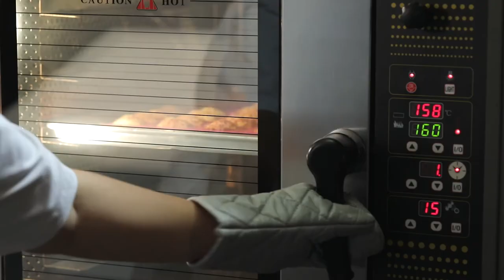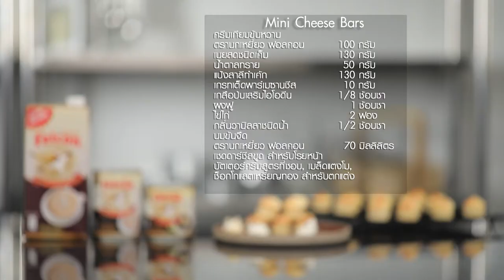รายการ "อดเปรี้ยวกินหวาน" เมนู "Mini Cheese Bars" สูตรเด็ด อ.นานา & อ.เม I EP 103 [ 3/3 ]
Mini Cheese Bars ขนมหวานแสนอร่อยต้อนรับเข้าสู่เทศกาลปีใหม่ สูตรของ อ.เม วันนี้ ทำเป็นเค้กเนื้อบัตเตอร์ นุ่มชุ่มฉ่ำ ชิ้นพอดีคำ หอมกลิ่นชีส ทานแล้วต้องติดใจอย่างแน่นอนค่ะ

▲Line @yingsakfood